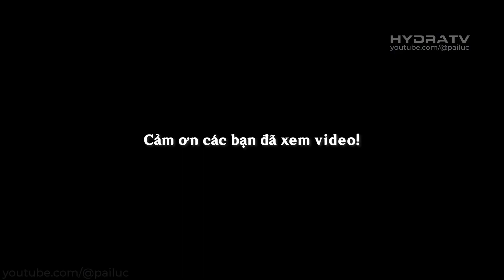Khvarena Của Thiện Và Ác Phần 1+2! Rương Hiếm! Nhận Pet, Nhiệm Vụ Quan Trọng Nhất Genshin 3.6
Rương Hiếm! Khvarena Của Thiện Và Ác Phần 1+2! Nhận Pet, Nhiệm Vụ Quan Trọng Nhất Genshin 3.6
00:00 Intro
00:51 Tóm tắt phần 1 Khvarena của thiện và ác (chủ yếu mở máp Spam V, Spam T thôi ae)
03:24 Chi tiết Phần 2Khvarena Của Thiện và Ác
Hãy ủng hộ mình:
LỊCH STREAM GAME:  ► 21h30
Thumbnail: